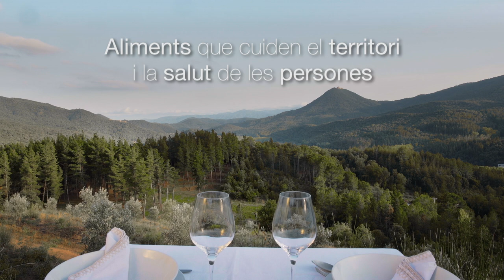Presentació del Parc a taula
👉 Parc a taula (@parcataula) és un programa de la Diputació de Barcelona (@Diba) que posa en valor la Xarxa de Parcs Naturals (@xarxadeparcs) mitjançant la gastronomia, amb la implicació dels productors, elaboradors, cellers, allotjaments i restaurants arrelats al territori. I amb la col·laboració dels ajuntaments i consells comarcals.

🤍 La @Diba, amb els programes @parcataula i @productesterra, dona suport a les petites empreses agroalimentàries de proximitat i la cultura gastronòmica local.

🗓️ Data: 2023. ✍🏼 Autor: @lliga.depana. 🎦 Productora: La Cerilla Films. 📷 Imatge de la mallerenga carbonera cedida per @rogersanmarti7016.